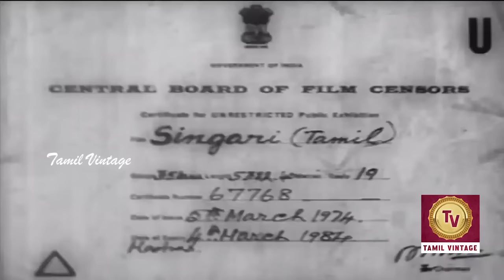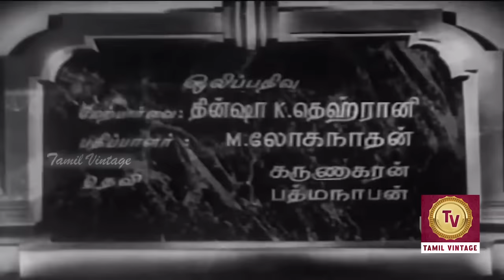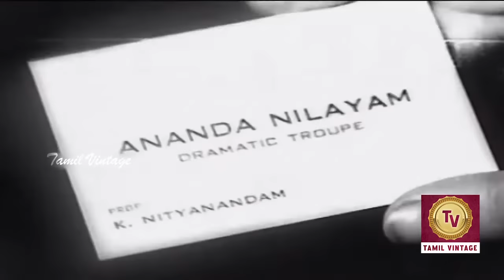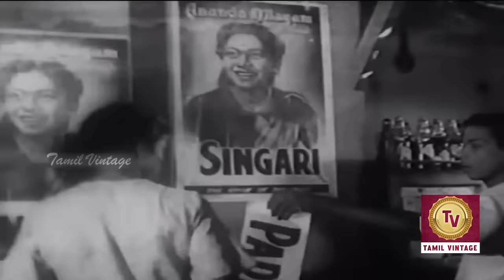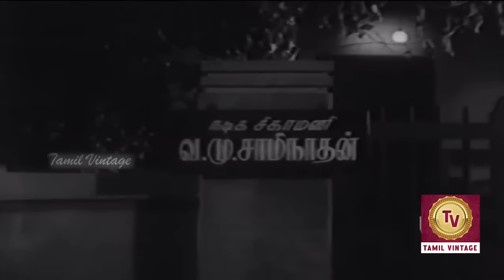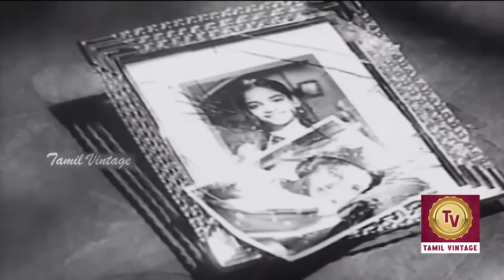Singari - 1951 l Super Hit Comedy Tamil Full Movie l T. R. Ramachandran , Lalitha , Padmini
Watch singari1951.
Starring :- T. R. Ramachandran , Lalitha , Padmini , S. V. Sahasranamam , D. Balasubramaniam
Director :- T. R. Raghunath
Producer :- T. R. Raghunath
Written :- T. R. Raghunath
Cinematography :- P. S. Selvaraj[
Edit :- S. A. Murugesan
Music :- S. V. Venkatraman , T. R. Ramanathan , T. A. Kalyanam
Actor :- T. R. Ramachandran , Lalitha , Padmini , S. V. Sahasranamam , D. Balasubramaniam , T. K. Ramachandran , V. K. Ramasamy , C. V. Nayagam , C. S. Pandian , T. V. Radhakrishnan ,

Synopsis :- A young man (Nayagam) who is wrongly convicted for a bank robbery leaves his young daughter behind to serve a seven-year sentence in prison. She is involved in a car accident. The car owner, a rich man, (Balasubramaniam) brings her up as his own, changing her name (Padmini). A college-going girl (Lalitha) drawn to the world of entertainment runs away from home and joins a drama troupe run by TRR assisted by a crooked manager (T. K. Ramachandran). Sahasranamam (the rich man's son) is thrown out of the house by his father because of his insistence on going abroad for further studies. The father goes on a long pilgrimage and Sahasranamam coming back meets Padmini who is drawn to him. However, he goes around with the stage actor (Lalitha), creating much gossip. Indeed T. R. Ramachandran is in love with her. Complications ensue and, in the end, it turns out that the young women are the daughters of two brothers and the two couples marry and live happily.